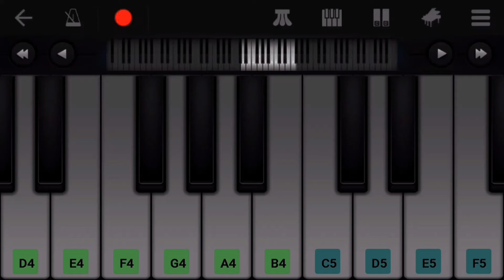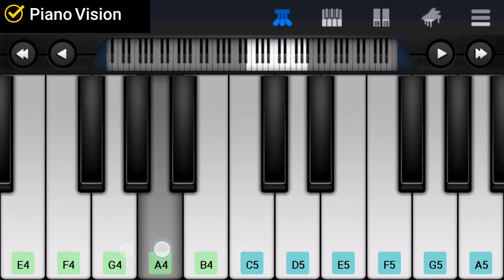Bedardi Se Pyaar Ka Song Easy and Slow Piano Tutorial |Jubin N | Perfect Piano | Piano Vision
See full Tutorial and learn how to play song...thank u

Related Search :
bedardi se pyar ka sahara na mila
bedardi se pyar ka sahara na mila ringtone
bedardi se pyar ka sahara na mila status
bedardi se pyar ka sahara na mila jubin nautiyal
bedardi se pyar ka sahara na mila dj
bedardi se pyar ka sahara na
bedardi se pyar ka sahara na mila old song
bedardi se pyar ka sahara na mila lyrics
bedardi se pyar ka sahara na mila dance
bedardi se pyar ka new song
bedardi se pyar ka status
bedardi se pyar ka sahara na mila female version
bedardi se pyar ka sahara na mila status full screen
bedardi se pyar ka sahara na mila jubin nautiyal status